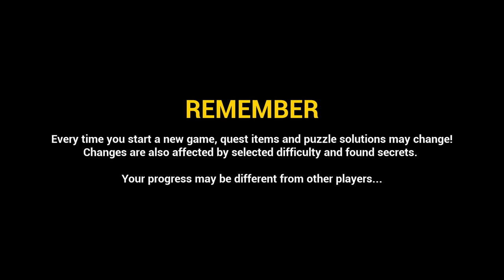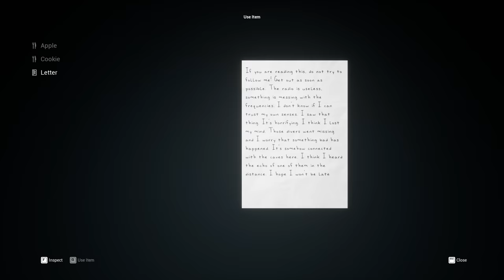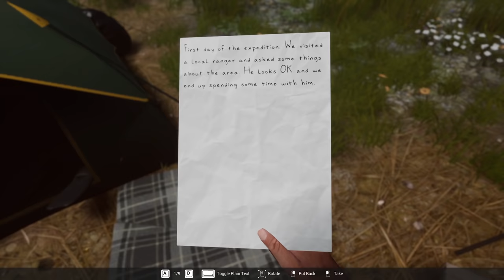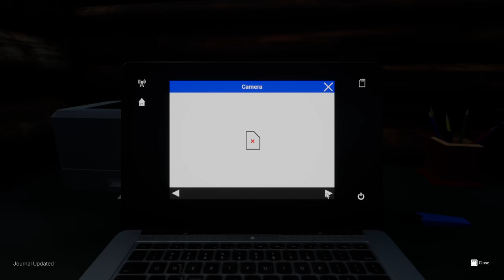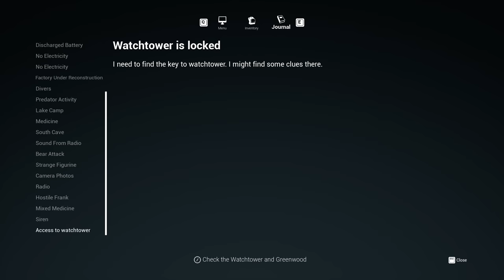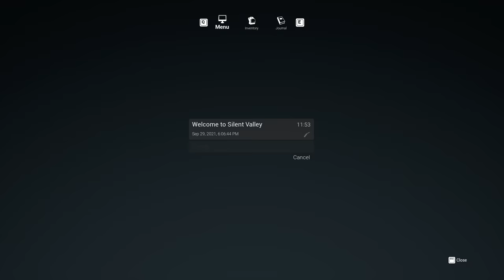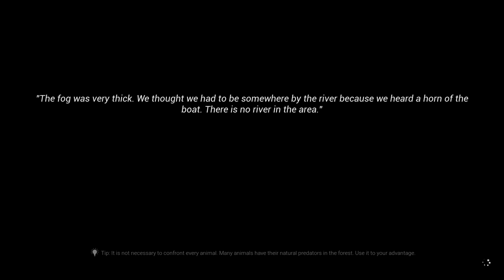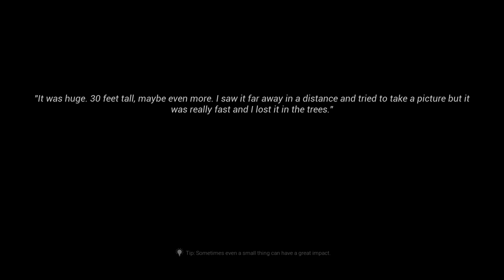SIREN HEAD IS CRAWLING AFTER ME.. - Siren Head Resurrection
Siren Head Resurrection is a new horror game about the Trevor Henderson creation where you are lost in the forest but Siren head is watching!